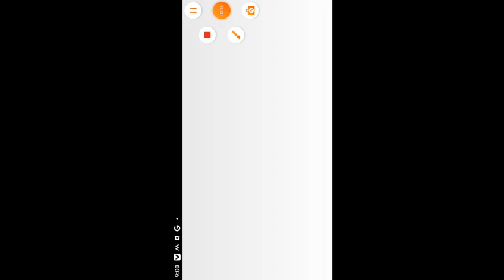In This World Cats are Way More Smarter Than Humans PART 1